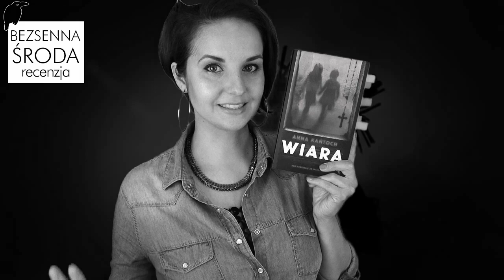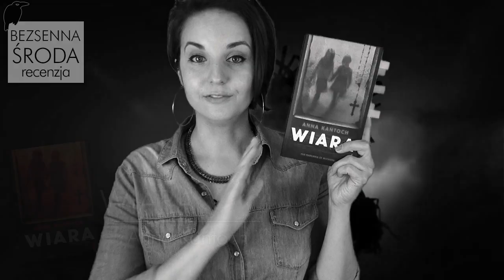"Wiara" Anna Kańtoch | NAJLEPSZY KRYMINAŁ tego roku!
Gotyk polskiej wsi i NAJLEPSZY KRYMINAŁ tego roku, bez dwóch zdań - "WIARA" Anny Kańtoch! A zło nadejdzie ze wschodu...